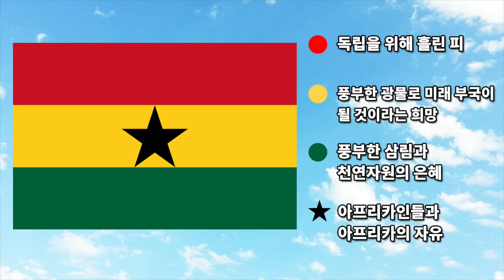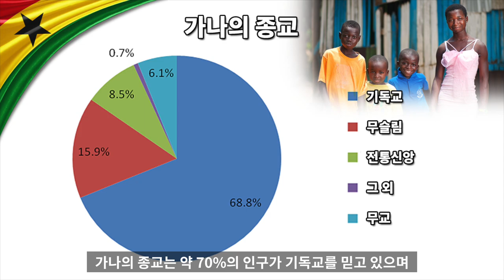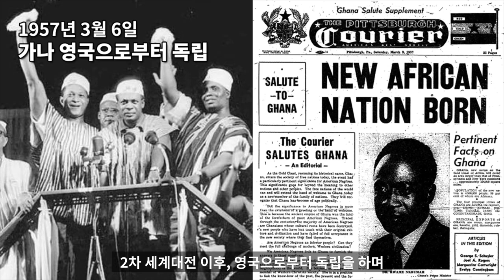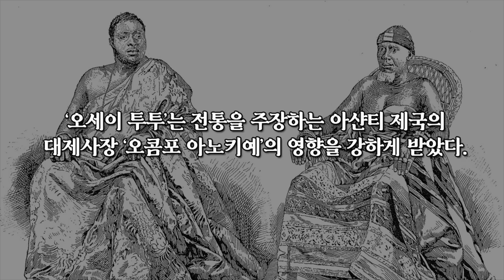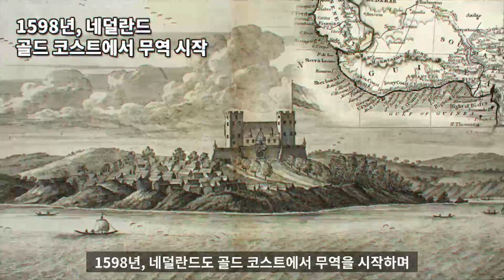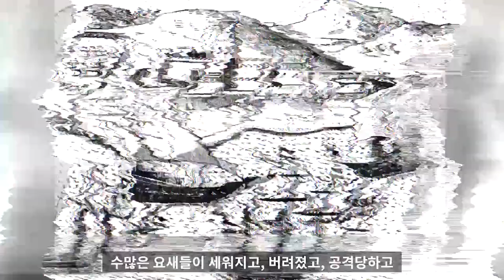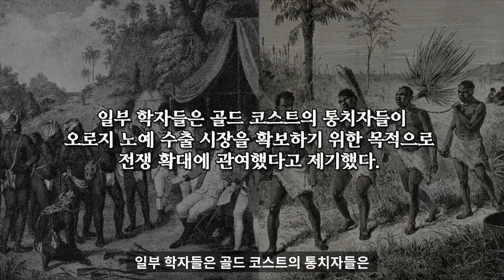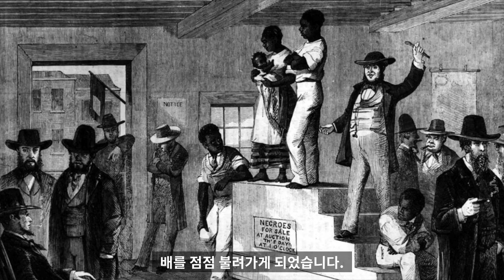가나 역사 1 : 고대사 ~ 아샨티 제국 10분 완벽정리 - 세계백과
가나 역사 1부 고대사
아샨티 제국
세계백과